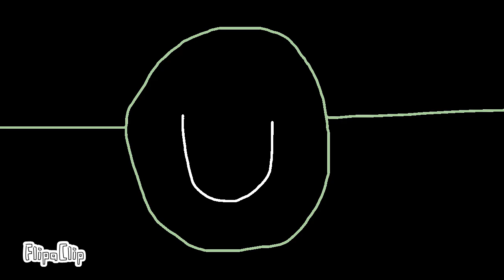Mirabel transformation into Werewolf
Encanto Werewolf transformation UwU